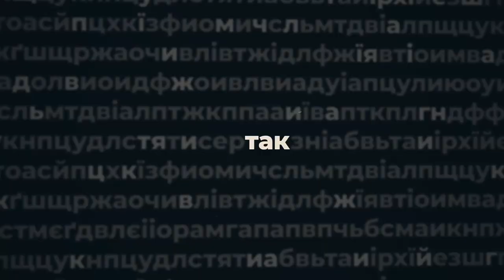Марія Чорна, голова Кіровоградської ОДА, - ПО СУТІ | телеканал Вітер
Марія Чорна, голова Кіровоградської ОДА в авторській програмі Анастасії Мусатенко «По суті»:

- про своє бачення майбутнього Кіровоградщини;
- про наші сильні й слабкі сторони;
- про уранові шахти і як подолати кризу;
- про "кремнієву долину" в Новомиргороді”.